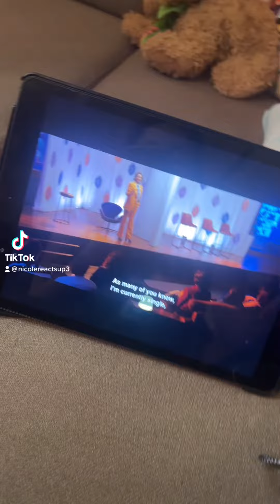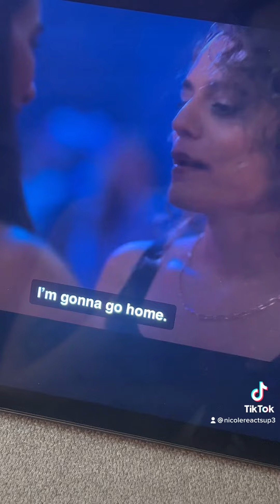The L Word SSN3 EPISODE 3 REACTION!!! PART 15